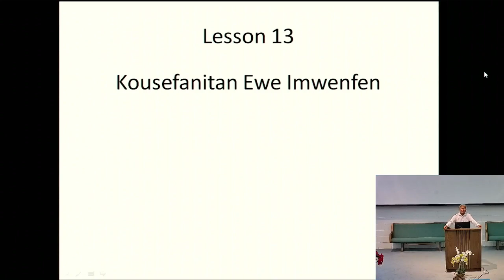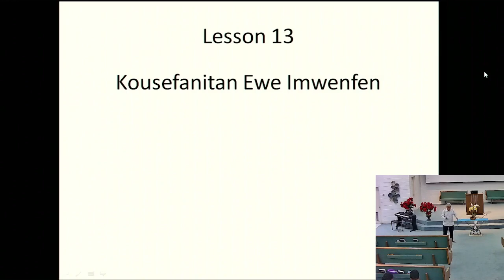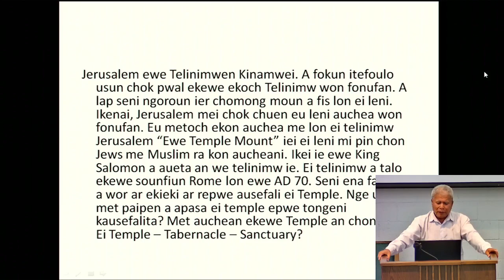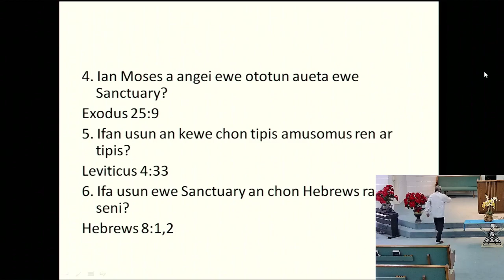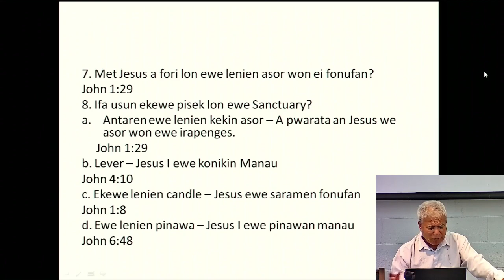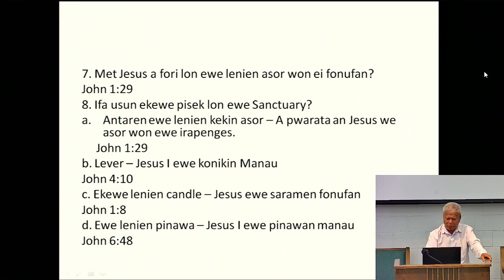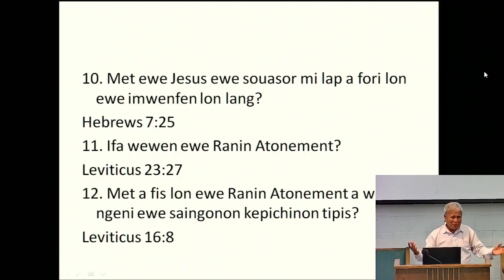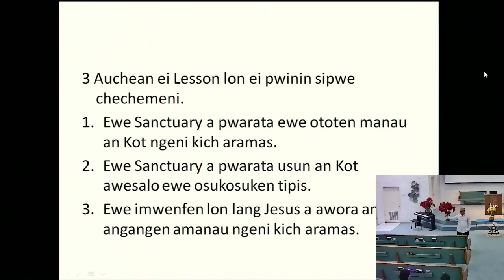Koutan Ewe Imwenfel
Pastor and Evangelist Karemeno Ifa
Kosapw mut ngeni wareton Sises epwe fiss pwe om mairu